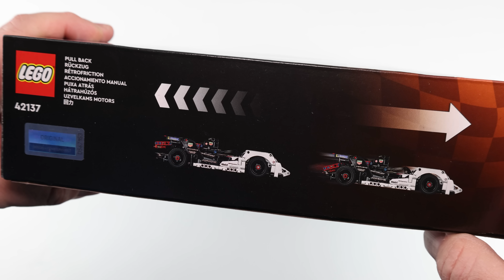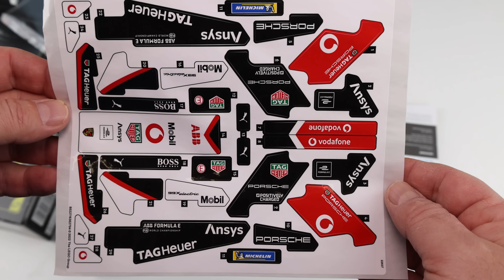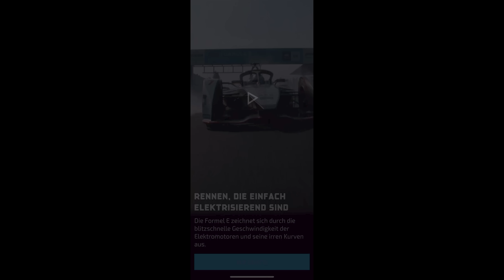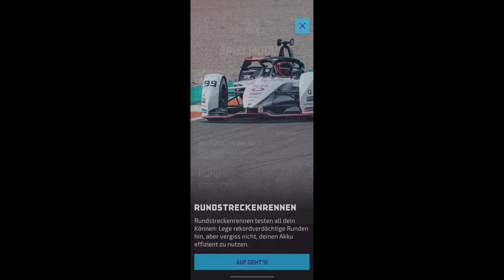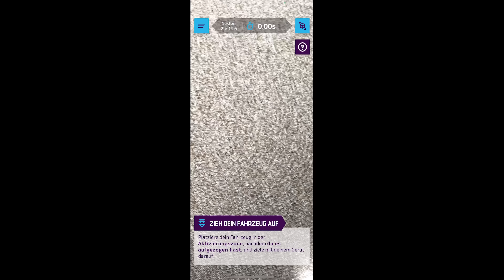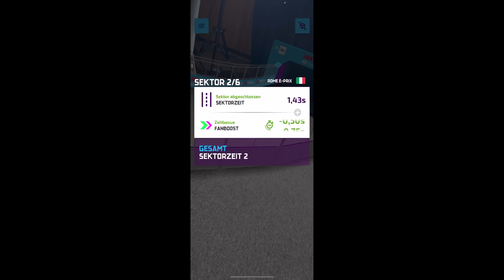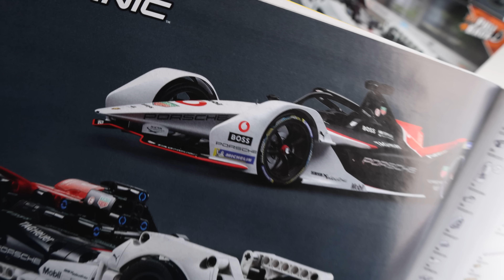Review: LEGO Technic Formula E Porsche 99X Electric (Set 42137)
Nach dem Mustang gestern heute nun der Porsche als eines der beiden "großen" Neuheiten in der LEGO Technic Serie 2022. Auch hier kommen zwei Pull-Back-Motoren zu Einsatz, die gespannt werden können.  Aber reicht das bei 422 Teilen für 50 Euro?